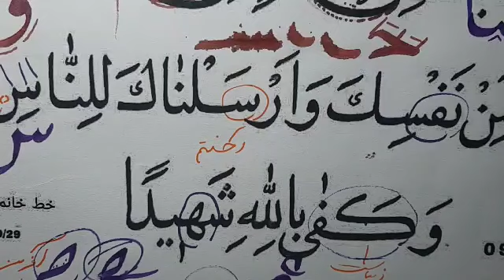تصحیح مشق خانم زهرا علیزاده،نسخ ایرانی ،آموزش خط نسخ ایرانی توسط مرتضی قائدی رشیدآبادی،خط نسخ فارسی